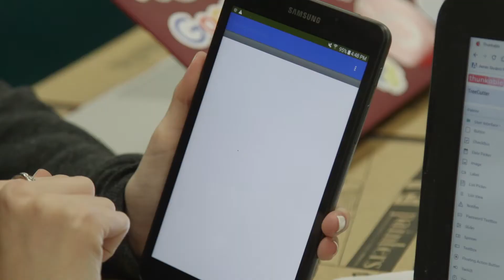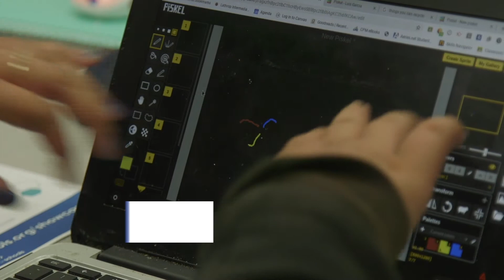AppJam+ Spring 2019 - Lathrop Intermediate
A video recap of our students, mentors & staff at Lathrop Intermediate School in Santa Ana Unified School District during the AppJam+ Spring 2019 Program.